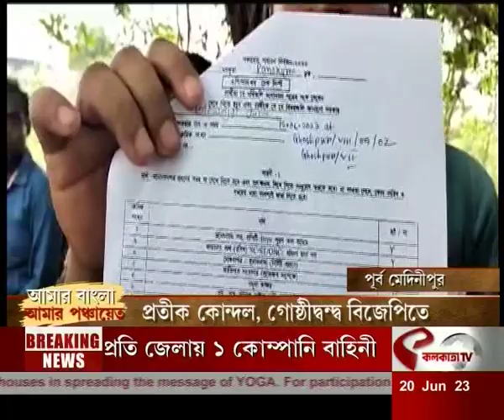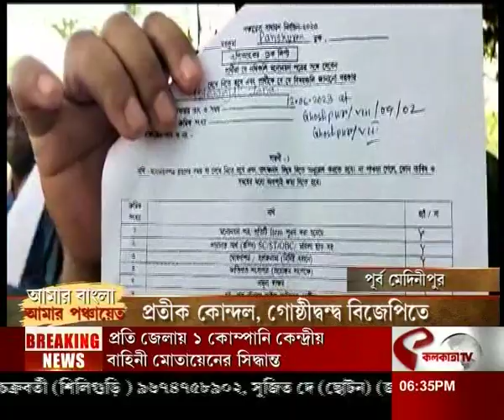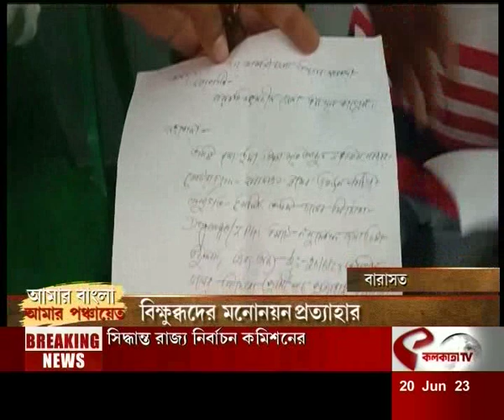Panchayat Election 2023 | আমার বাংলা, আমার পঞ্চায়েত, দেখে নিন পঞ্চায়েত নির্বাচনের সমস্ত আপডেট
website link for this copy :
@Kolkata Tv